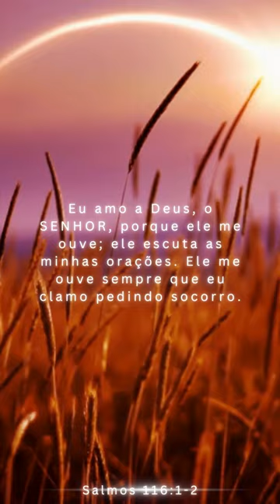I love the LORD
I love the LORD, for he heard my voice; he heard my cry for mercy. Because he turned his ear to me, I will call on him as long as I live.
Psalm 116:1-2

Eu amo a Deus, o SENHOR, porque ele me ouve; ele escuta as minhas orações. Ele me ouve sempre que eu clamo pedindo socorro.